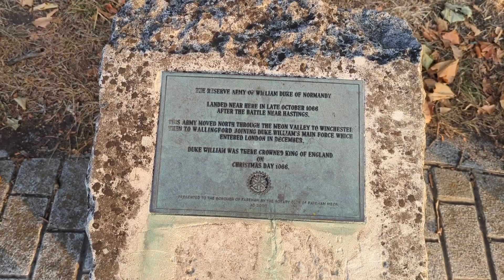stealth camping on a roundabout 14 -fareham- uk wild camping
stealth camping on a roundabout 14
Stealth camping uk.  billy in the Bushes. wild camping UK.

Canon m50
Joby 5k tripod
Rode mic
rode go
camera light